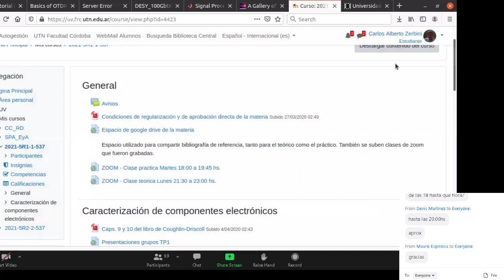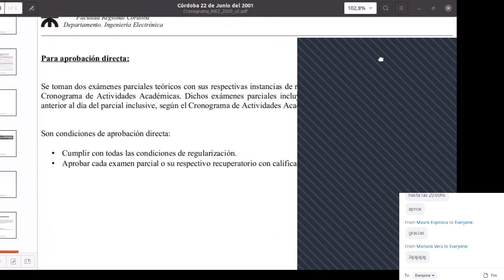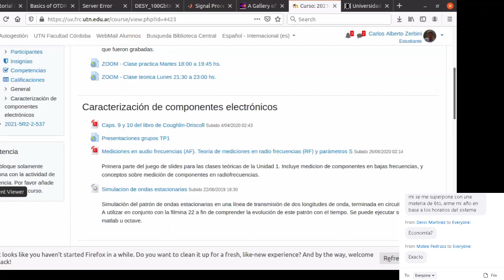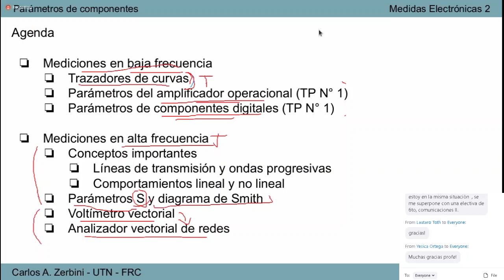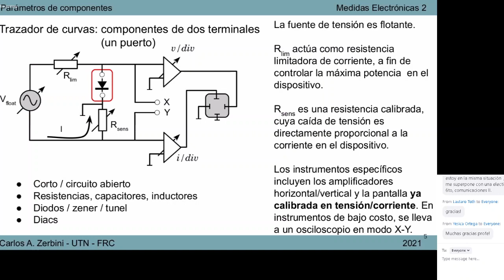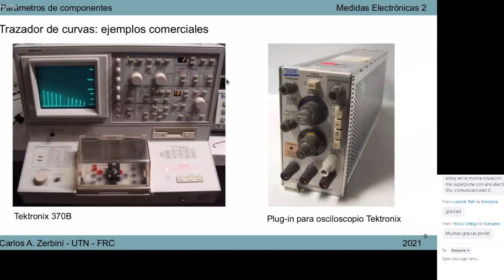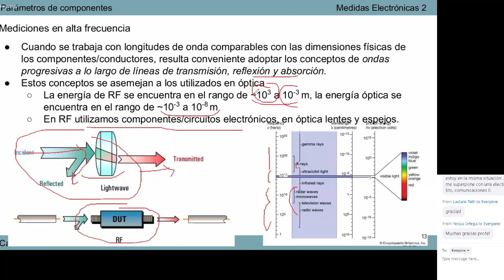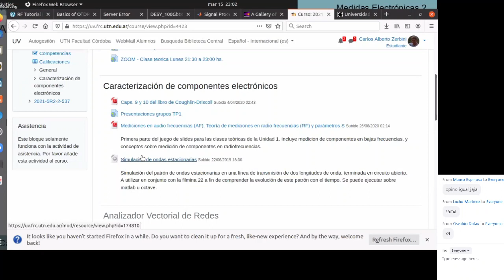Medidas Electrónicas II: Teórico 15/03